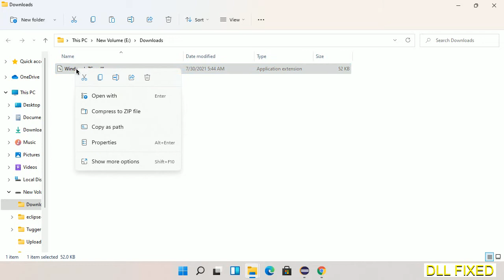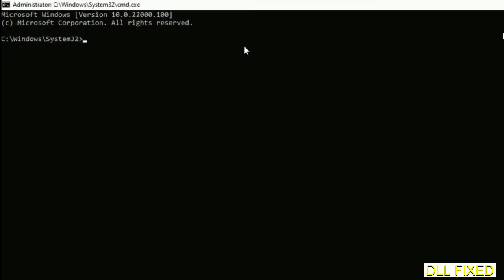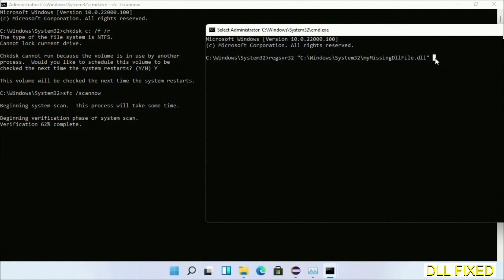WindowsIoTCsp.dll missing in Windows 11 | How to Download & Fix Missing DLL File Error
This video will help you to fix WindowsIoTCsp.dll not found error. You will be able to run your application program. We will fix this missing dll problem in 3 steps.

1. Operating System with 32 bit / 64 bit
2. Computer Model or Manufacturer
3. Program you are trying to open.

the program can't start because WindowsIoTCsp.dll is missing from your computer
the program can't start because WindowsIoTCsp.dll is missing windows 11
the program can't start because WindowsIoTCsp.dll is missing windows 10
the program can not start because WindowsIoTCsp.dll is missing windows 11